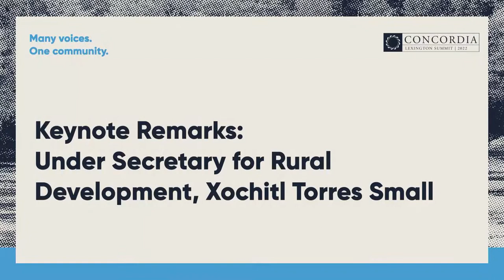Keynote Remarks: Under Secretary for Rural Development, Xochitl Torres Small | Concordia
Undersecretary Xochitl Torres Small will provide an overview of USDA Rural Development’s programs and goals, including a look at what was learned during Covid-19 as well as the agency’s current emphasis on building capacity in rural communities with the help of the philanthropic community.